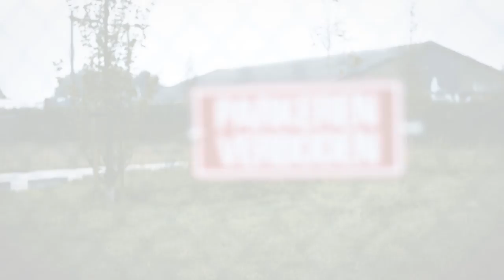Peter bestormt Fort GamersNET! | "In de Shadow of War"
Nu Middle-earth: Shadow of War in de schappen ligt, is de redactie aardig in de ban van de Lord of the Rings-game. Letterlijk. GamersNET HQ is overrompeld met Nemesis-redacteuren, en Ranger Peter moet zich daar doorheen klieven eer hij een rustig bakje koffie kan drinken.

Meer weten over Shadow of War? Check onze uitgebreide review